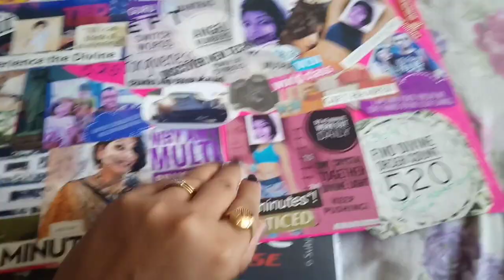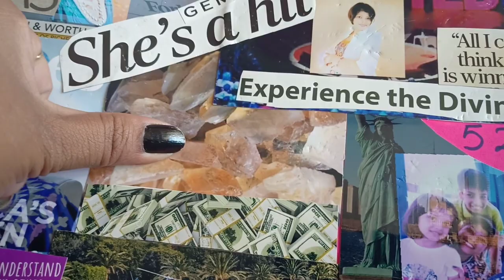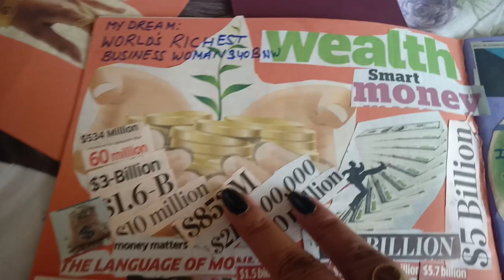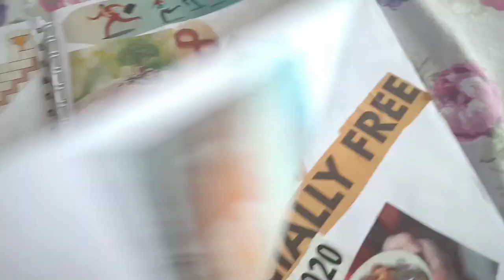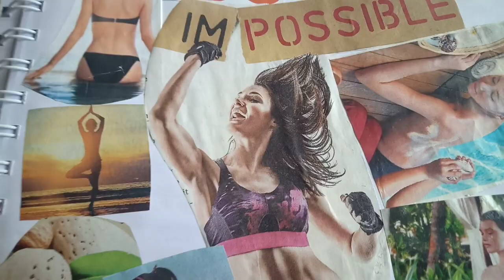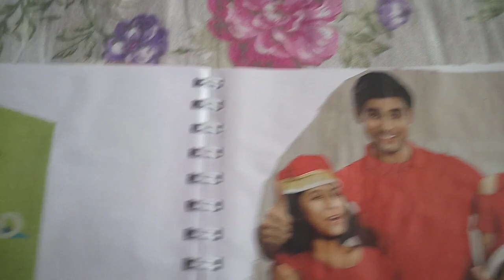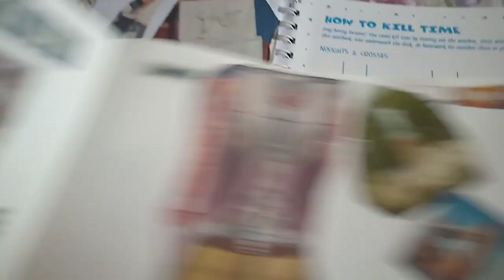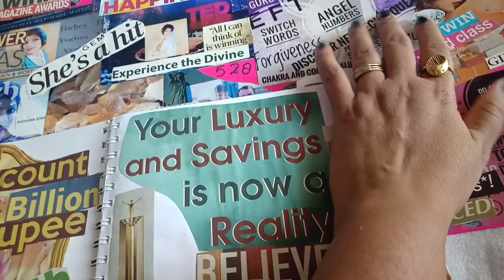How to make a vision board/vision book 2021/how dreams come true through a vision board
I do eft whenever i get time while watching my vision board
first 5 minutes I affirm"together i accept myself totally"
SECOND    -CHANGE DIVINE ORDER-for 10 minutes

Third-       THANKS DIVINE ORDER-10 minutes

Artzfolio Natural Texture Printed Bulletin Board Notice Pin Board | Natural Brown Frame 24 X 24Inch

Marine Pearl (1.5 X 2 Feet)Black Pin Board, Wall Hanging, Photo Display Board, Wall Decor, Home Decor, Office Decor, Key Hanger - (Tab)

Balck tormaline stone
R.R. SHEIKH GEMS 200 GM Natural Citrine Rough Gemstones Healing Crystal Raw Rock
black tourmaline jap mala

HOw to get your money back given to other???किसी को उधार दिया हुआ पैसा कैसे वापस ले

GOOD NEWS COMES BEFORE BLACK TOURMALINE REACHES ME/ब्लैक टोउरमलीन के आने से पहले खुशखबरी आजाती है

reeya's writings and videos  represent in the BLOG POSTINGS , you tube channel and instagram account-reeyasspiritualremedies , is a combination of her own personal opinions and her own experiences, as a user  but they do not reflect PROFESSIONAL ADVICE. Interaction with reeya  via the social media or mail,does not constitute a professional therapeutic relationship. For professional and customized advice, you should seek the services of a counselor. reeya's spiritual remedies channel and blog  do not assume liability for any portion or content of material on the blog and youtube channel  and accepts no liability for damage or injury resulting from your decision to interact with reeya in  any manner,or from your decision to buy and use her flower combination pills, switch words, mantras, and other healing techniques  .

Million thanks to my guruji